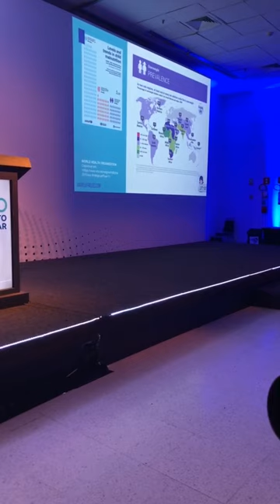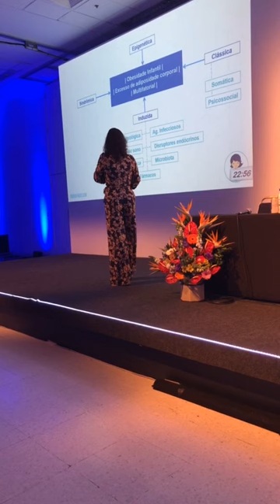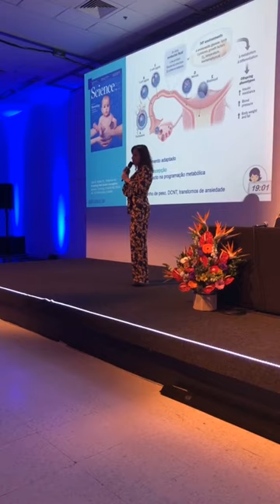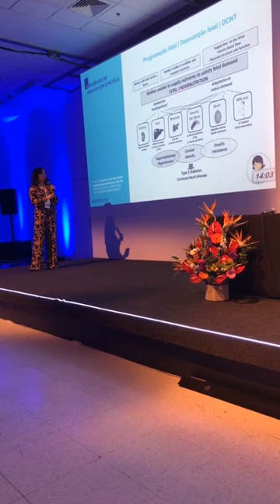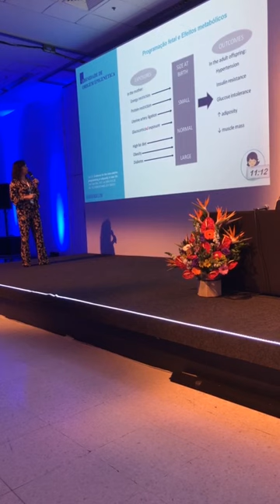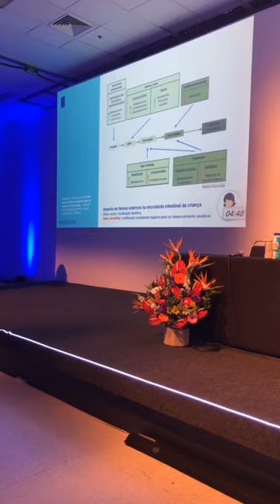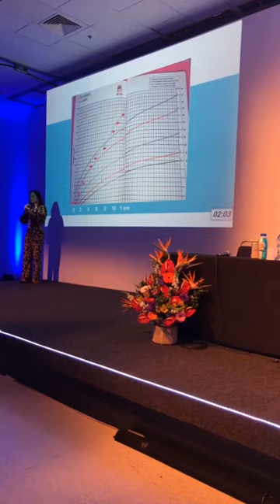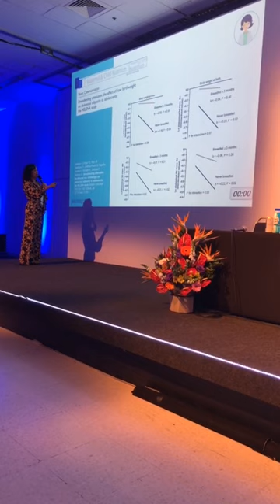OBESIDADE INFANTIL: Palestra no Congresso de Prática Ortomolecular | LIVE | Andreia Friques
💕 CURSO BEBÊ VITAMINADO 💕

Participei como palestrante do Congresso de Prática Ortomolecular, onde falei sobre o tema Etimologia da Obesidade Infantil que tanto atinge as crianças do mundo todo.

Assista ao vídeo e compreenda como os indices de obesidade infantil tem crescido tanto nos ultimos anos e como essa doença afeta as crianças do mundo inteiro, desintegrando sua saúde e qualidade de vida.

Se por acaso ainda houverem dúvidas quanto ao assunto obesidade infantil, você pode assistir aos meus vídeos sobre o assunto para discutirmos um pouco mais e detalhar o tema que tanto esta sendo discutido nos artigos, Brasil e Mundo.

LINK DESTE VIDEO - OBESIDADE INFANTIL: Palestra no Congresso de Prática Ortomolecular | Andreia Friques